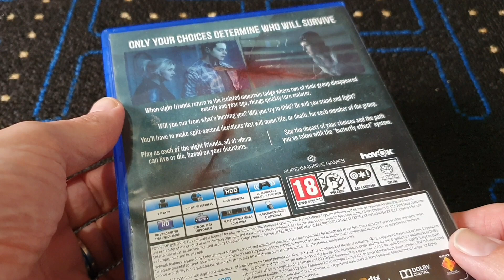Until Dawn on PS4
Really liked this one, it must have the old school control system and the tight jumpers 😄